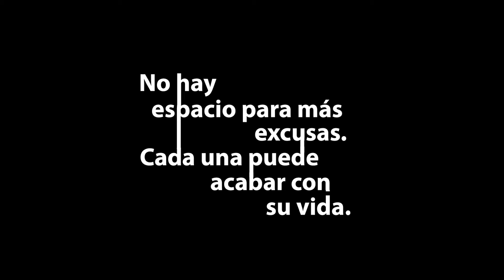United Way PR- Campaña Excusas (Graduación) 30ss